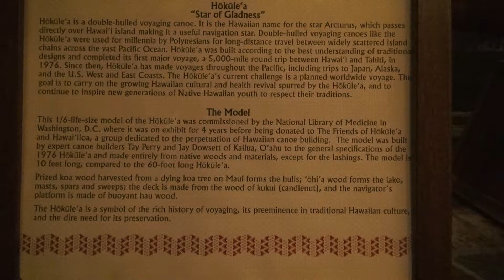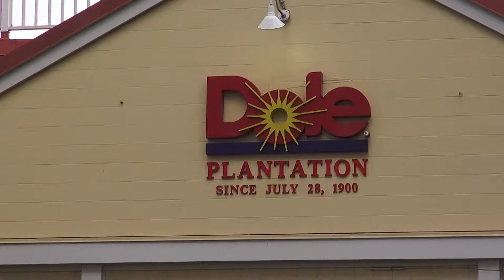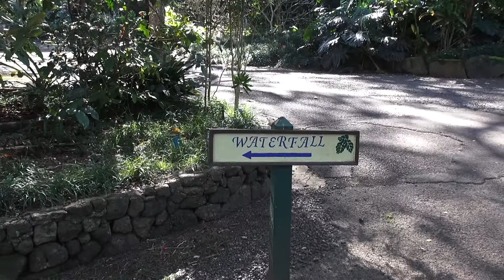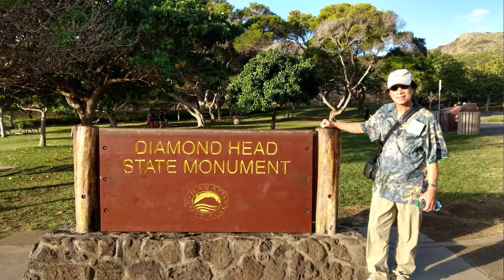Aulani 25484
Aulani